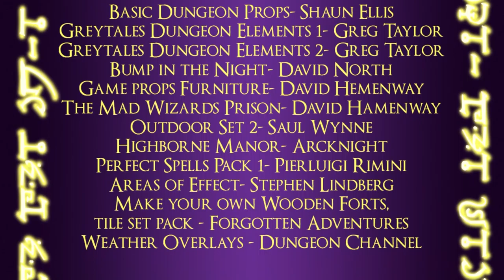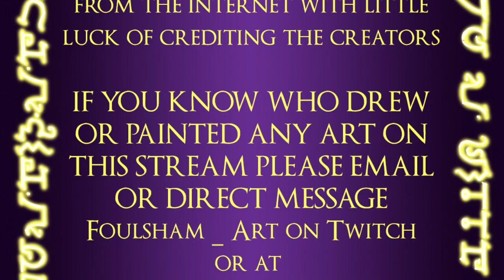The Osrynn Tales LIVE D&D ep35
The Osrynn Tales is a homebrew world created by Jeff Foulsham (me!). I have been running games in this setting since 2008, and starting in late 2018, I started writing and drawing a comic book inspired by the setting and some of the characters I have created over the years (the comics are original stories, not retellings of campaigns). This campaign takes place in a country of the world that’s never been explored! This is a semi interactive live stream on twitch where the audience can name locations and npcs, give bardic Inspiration or DM inspiration to specific characters, add monsters to fights and even request monsters to appear in future games! PLUS SO MANY MORE!

WE USE CHANNEL POINTS FOR AUDIENCE INTERACTION, SO WATCH US LIVE!!!

Games are on Saturdays starting at 4pm Pacifc/ 7pm Eastern
Main view is from the DM’s stream.

CREDITS

Player Character portraits drawn by foulsham_art
Scene Overlays Created by foulsham_art

Epic Battle Medieval Songs -Always Music
RPG Battle Theme Background Music Great Commons - Media Charger Music HYT Videos

Nazar Rybak - The Epic Mind
DJ Pinto - Tension
Alexander Nakarada - Torment
Savfk - Oh My Dog
Jura Poclin - Phantom Chase
Aakash Gandhi - Eyes of Glory
Miguel Johnson - No Turning Back
Alxd - Mere Shadows
Ansia Orchestra - Alla till Mig

AMBIENCE AND MUSIC FROM TABLETOP AUDIO

Open Ocean, Fishing Village, Dark and Stormy, Tavern Music, Country Village, Blacksmith Shoppe, Abandoned Windmill, Barren Wastes, Docks District, Dungeon I & II, Elven Glade
Forest Day, Stables, Swamp Planet, Medieval Battle, Medieval Town, Middle Earth Dawn, Mill Town, Quiet Cave, RavenPuff Common, Secret Garden, Skirmish, Solemn War

ROLL20 MARKETPLACE ASSETS

Basic Dungeon Props- Shaun Ellis
Greytales Dungeon Elements 1- Greg Taylor
Greytales Dungeon Elements 2- Greg Taylor
Bump in the Night- David North
Game props Furniture- David Hemenway
The Mad Wizards Prison- David Hamenway
Outdoor Set 2- Saul Wynne
Highborne Manor- Arcknight
Perfect Spells Pack 1- Pierluigi Rimini
Areas of Effect- Stephen Lindberg
Make Your Own Wooden Forts, Tile Set Pack- Forgotten Adventures
Weather Overlays- Dungeon Channel

Sets by Gabriel Pickard:
Save vs Cave Wizard Lair; Quick Encounters: Sky Islands; Hassle Free Castles: Ruined Keep;
Save vs Cave: Swamp Caves; Save vs Cave: Con-struction Save; Save vs Cave: Monsterous Lair 3; Quick Encounters Forest Pack 2; Hassle Free Castles: Bone Tower; Save Vs. Cave Labyrinthine Dungeon 2; Save vs Cave Labyrinthine Dungeon 3; Quick encounters: Wild Woods and Fields; Save vs Cave: Earth Temple; Save Vs Cave  Labyrinthine Dungeon 4; Save vs Cave Storm Temple; Save Vs Cave  Labyrinthine Dungeon Hassle Free Castles Fortified Cathedral; Village to Pillage City Docks Quick Encounters libraries; Vile Tiles Steamworks: Vile Tiles Ruin Builder; Vile Tiles Ruin Builder 3; Quick Encounters Overland Ruins; Slap Down Town Village; Village to Pillage Pillaged City; Vile Tiles Dungeon Mapper; Vile Tiles Dungeon Mapper 2; Transportation Sensations:Carts and Wagons; Quick Encounters: Swamps; Quick Encounters: Swamp 2; Vile Tiles: Traps; Swap a Swamp; Vile Tiles: Cobblestones; Vile Tiles: Mapper Rivers; Quick Encounters: Japanese Estates; Game Glam: Portrait Frames 1, 2, & 3; VileTiles: Dirt Paths; Slap-Down Town: Construction Set

This game is powered by the Roll20 Compendium and Purchases of:
The Players Handbook, Xanathar’s Guide to Everything, the Monster Manual, Volo’s Guide to Monsters, and Mordenkeinen’s Tome of Foes

Other images not listed here have been sourced from the internet with little luck of determining their origin point. As an artist myself I have tried to give credit to as many assets as I can, but we arent perfect and sometimes our research can only take us so far when an origin link on pintrest leads to a deleted web page.

It is not my intent to steal other peoples work, so again, please email me if anything is not credited, let me know so i can credit it properly, or take it down at the creators request.